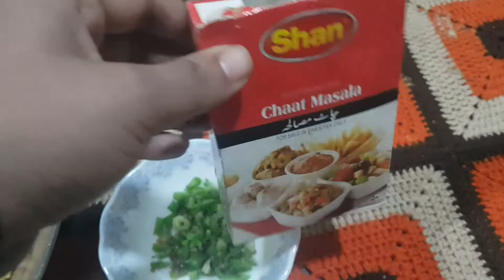Easy lahori Papri chana chat recipe in hindi by kitchen with mubashir